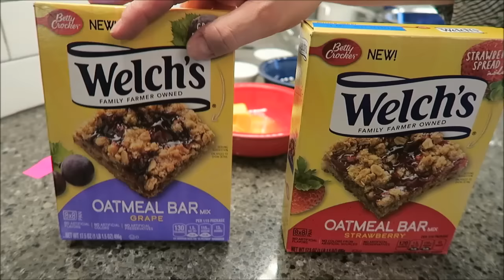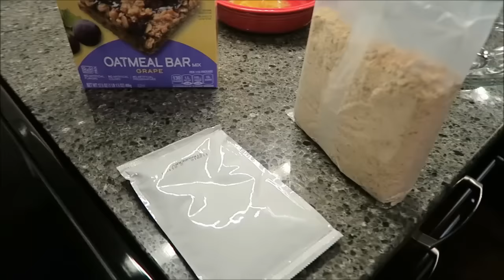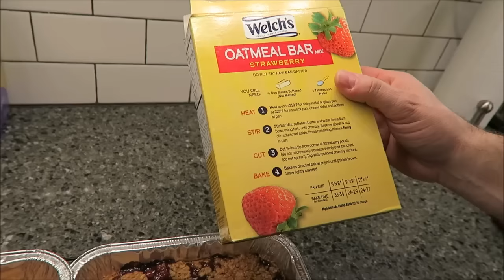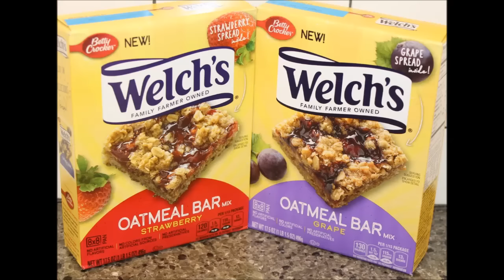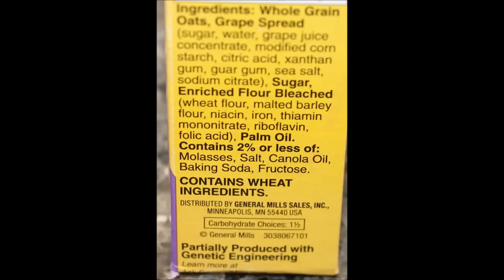Making Welch’s Oatmeal Bar Mix: Strawberry & Grape Preparation & Review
In this video, we are preparing and then reviewing the new Welch’s Oatmeal Bar Mix in both Strawberry and Grape flavors. These were $3.29 each at Meijer.